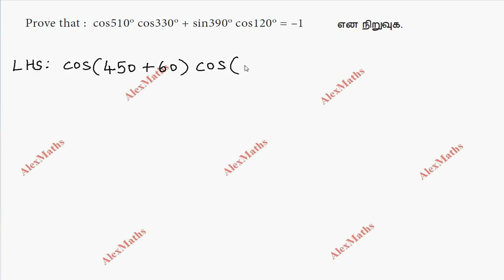TN TN 11th Business Maths Exercise 4.1 Q.No.8 Chapter 4 Trigonometry AlexMaths TamilNadu Syllabus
11th  Business Maths  Exercise 4.1 Q.No.8 Chapter 4  Trigonometry AlexMaths TamilNadu Syllabus